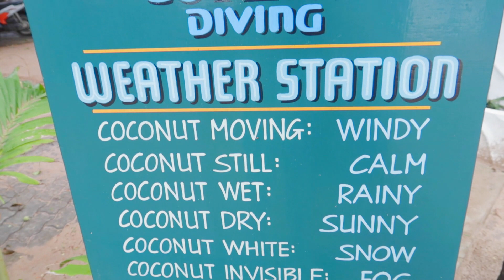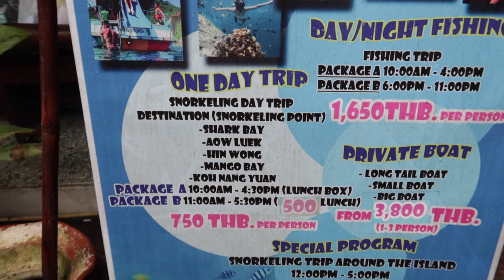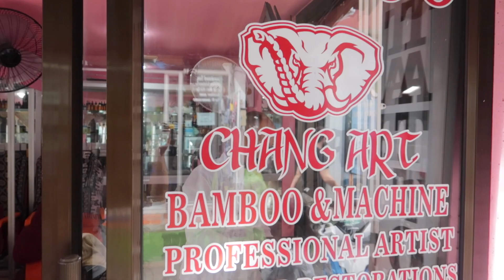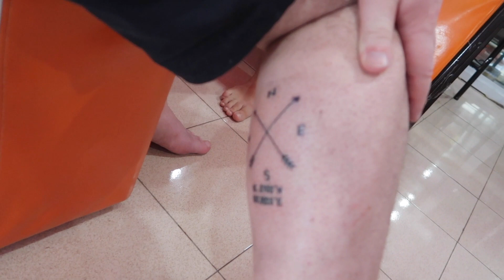DAY 67 - IT RAINED ALL DAY SO WE GOT...? (KOH TAO)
DAY 67 - IT RAINED ALL DAY SO WE GOT. // 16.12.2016

What could it be? This decision is irreversible :O